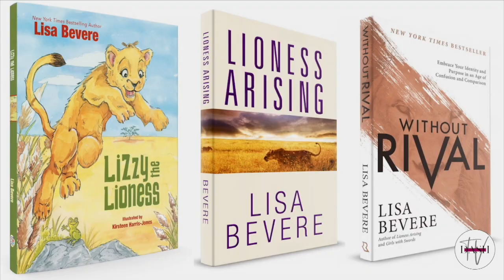Pastor Lisa Bevere - The Dash Conference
The International Dash Conference 2018
Thursday - May 3nd, 2018

Speaker: Lisa Bevere

Enjoy our full worship experience!
Sermon begins at 00:21:00

RECLAIM 2019
2 Conferences 2 Locations
March 2019
May 2019
Click our website for more information!

LET'S CHAT!